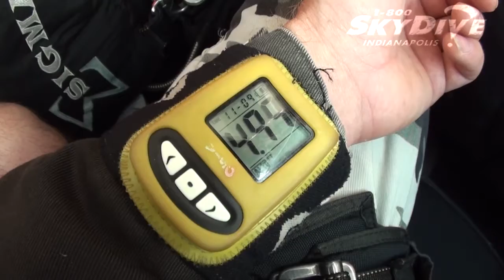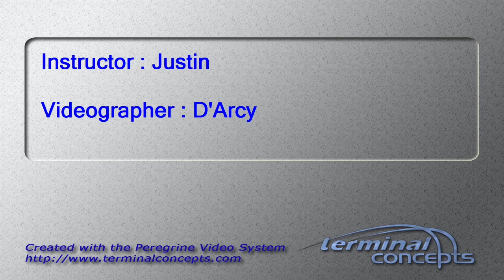Larry Woods's Tandem skydive!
Larry Woods's tandem skydive on Saturday, August 09, 2014 with Justin at Skydive Indianapolis.  Located in Frankfort, IN, Skydive Indianapolis is THE place for tandem, AFF and experienced skydivers.  Come out and Skydive Indiana, Skydive Kentucky, and Skydive Ohio!